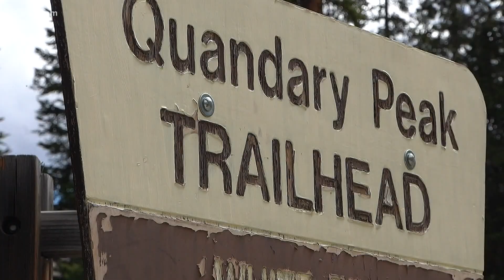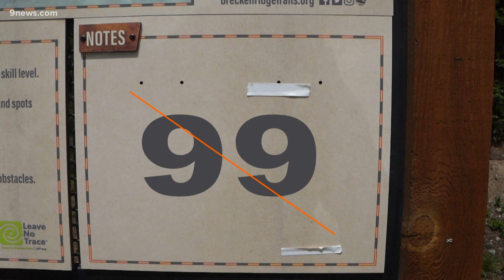Breckenridge man to climb Quandary Peak for the 100th time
Breckenridge resident Doug Hamilton has hiked Quandary 99 times, and next week he’ll make it 100.

9NEWS (KUSA) is located in Denver, Colorado.